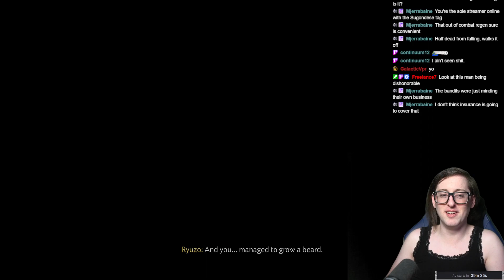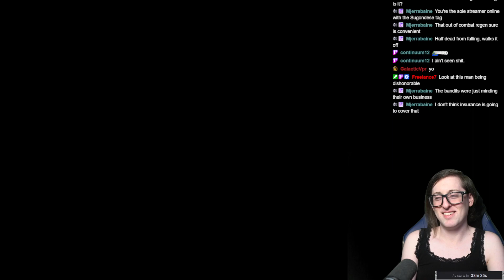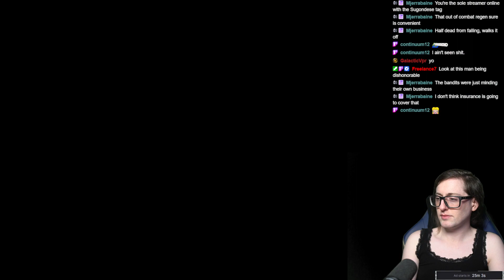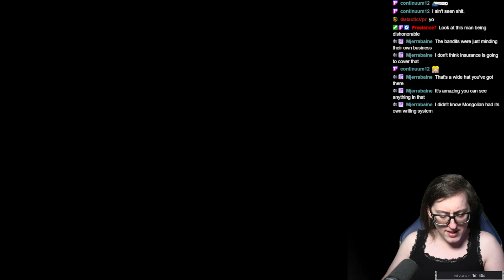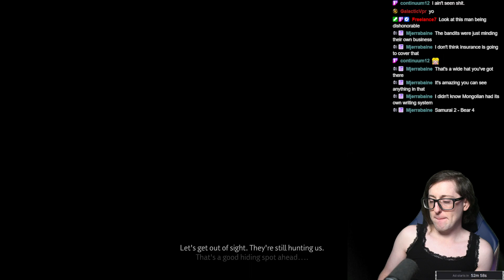Recruiting the Straw Hats - Ghost of Tsushima #12